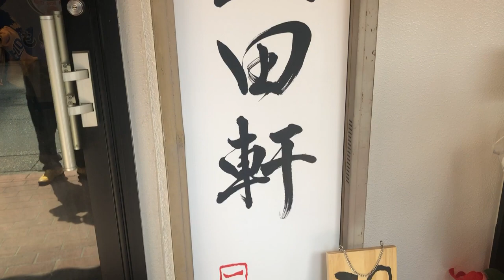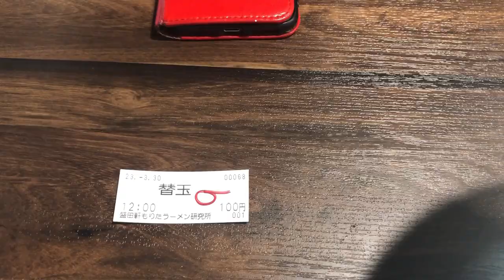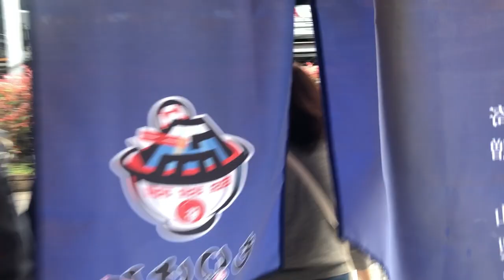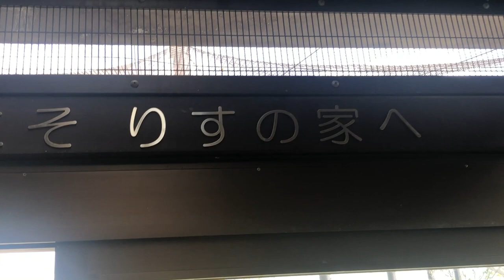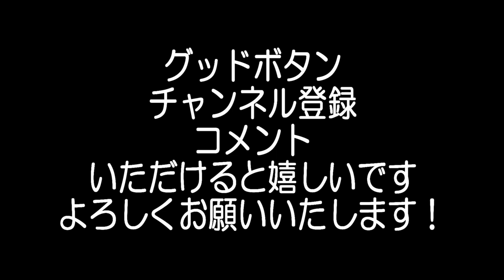元浦和レッズFW でラーメン師範、盛田剛平さんの2023年3月にオープンした「盛田軒 もりたラーメン研究所」で師範のラーメンを堪能する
埼玉県さいたま市北区宮原町にオープンした元Jリーガー、浦和レッズの盛田剛平ラーメン師範のお店、もりたラーメン研究所　盛田軒でラーメンを頂きました。　盛田軒　もりたラーメン研究所　ラーメン師範　宮原　元浦和レッズ